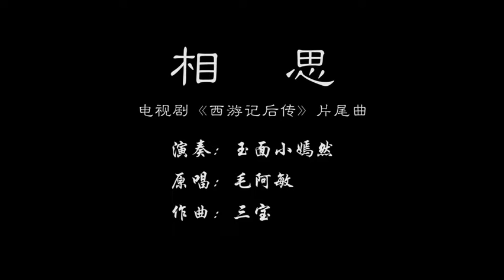【玉面小嫣然】【古箏】《相思》.mp4